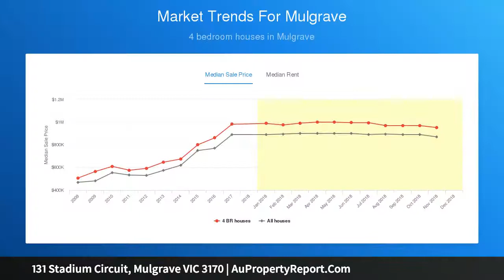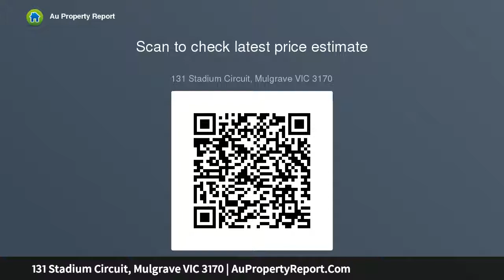131 Stadium Circuit, Mulgrave VIC 3170 | AuPropertyReport.Com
131 Stadium Circuit, Mulgrave VIC 3170
Property Type: house
Bedrooms: 4
Bathrooms: 4
Car Space: 2
Spacious Family Home